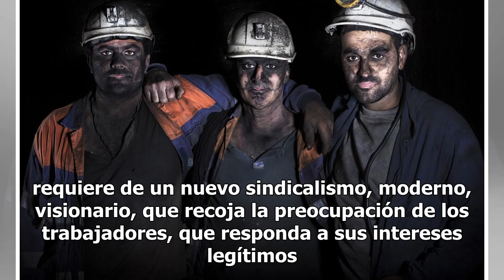Pide Napoleón Gómez Urrutia acabar con represión laboral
Desde la tribuna del Senado, Napoleón Gómez Urrutia, advirtió que la nueva transformación laboral del país requiere que sean eliminadas y canceladas todas las prácticas de agresión violentas y de represión en contra de los trabajadores. Este nuevo estado que estamos promoviendo de reformas y cambios...